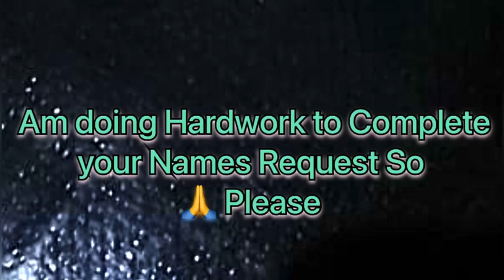Lamiah Name Signature Calligraphy Status Short Video